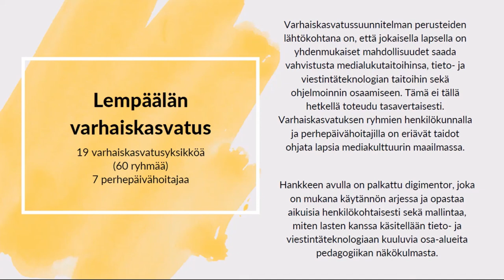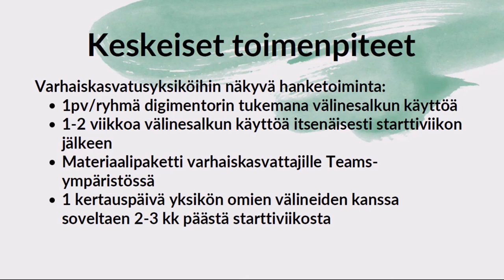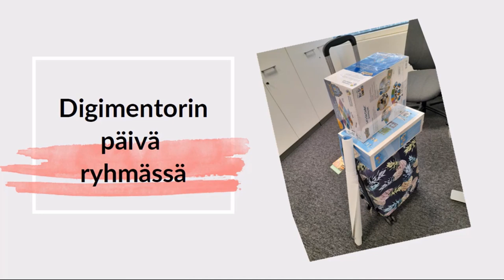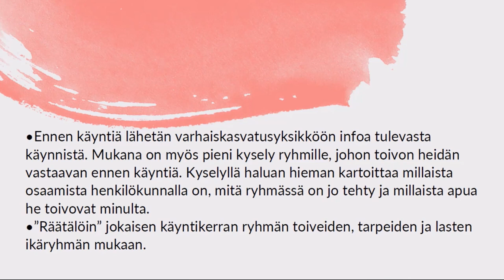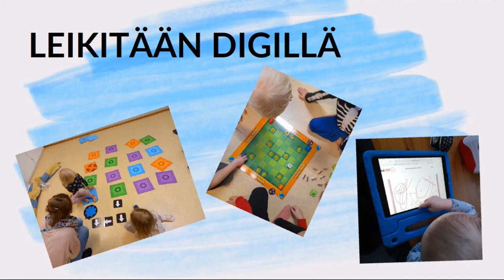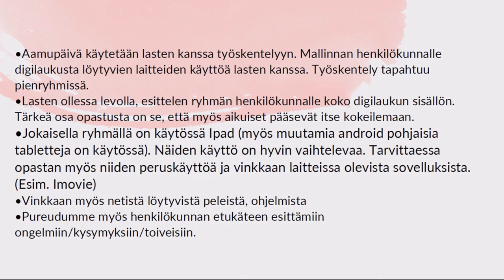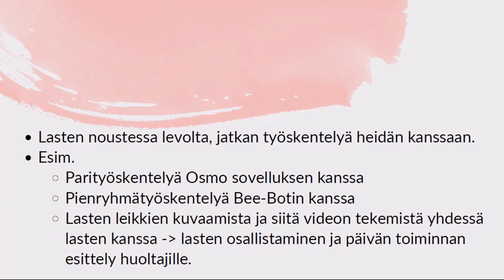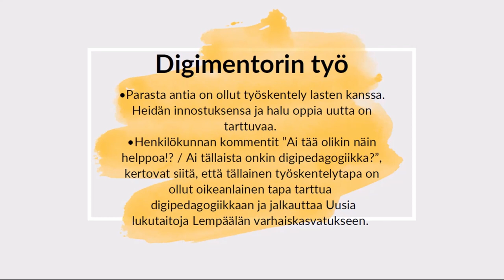Uusien lukutaitojen jalkautuminen Lempäälän varhaiskasvatuksessa, Kati Laitinen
Digimentori Kati Laitinen kertoo uusien lukutaitojen jalkautumisesta Lempäälän varhaiskasvatuksessa.

Tallenne on Uudet lukutaidot -kehittämisohjelmassa järjestetystä Länsi- ja Sisä-Suomen alueellisesta tilaisuudesta 28.3.